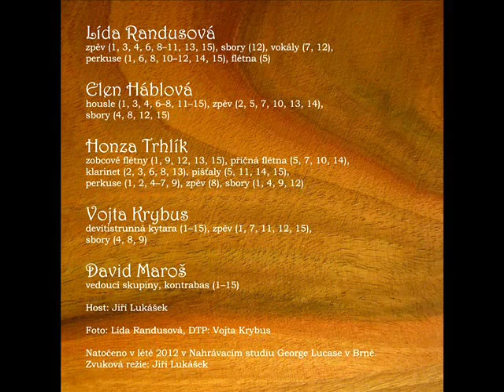Metamorfózy (Ořešák)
Píseň Metamorfózy z CD Metamorfózy, nahráno v roce 2012 v nahrávacím studiu George Lukase v Brně.

Hudba, text: David Maroš